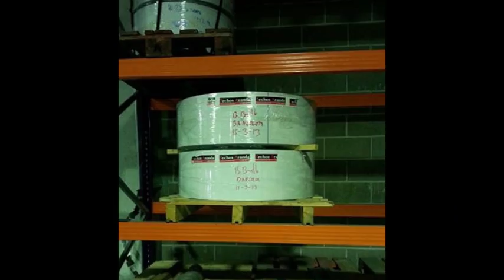Techos metálicos en Sant Andreu de la Barca - Techos de aluminio en Barcelona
Techos metálicos en Sant Andreu de la Barca. Tlf y Wassap: 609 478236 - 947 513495. Techos Aranda fabrica falsos techos de aluminio para su uso en su uso en cocinas, baños, balcones, oficinas. Techos de aluminio en Barcelona.

Techos metálicos en Sant Andreu de la Barca,
Techos barcelona,